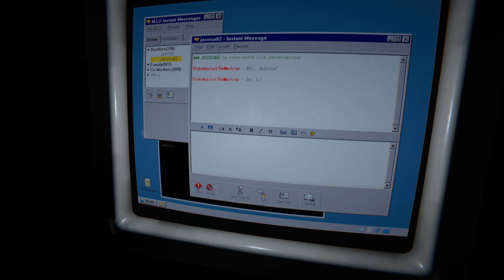Outlast 2 Gameplay ita - Ep.8 - CHI MI PRESTA UN OMBRELLO ?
Ecco il nuovo episodio di Outlast 2!
Spero vi siate portati un ombrello, perchè le previsioni hanno dato pioggia...
Conto su di voi ed il vostro sostegno per la crescita del canale!
Buon Divertimento!